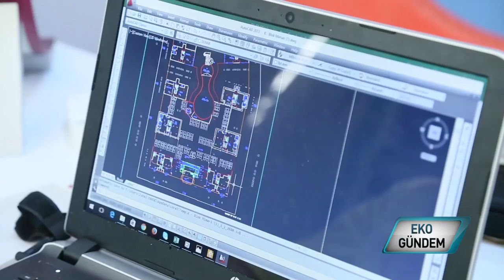ULU İNŞAAT - PANORAMA EVLERİ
İnşaat, Topraksız Tarım, Turizm ve İş Güvenliği alanında faaliyet gösteren bir grup şirket olarak 1990’lara dayanan tecrübesiyle çok sayıda referansa sahip ULU GRUP, PANORAMA Evleri ile Antalya’da yeni bir yaşamın kapılarını aralıyor. Pek çok ilki barındıran projenin detaylarını en yetkili isimler EkoGündem’de anlatıyor.